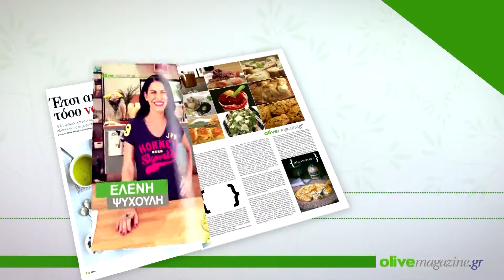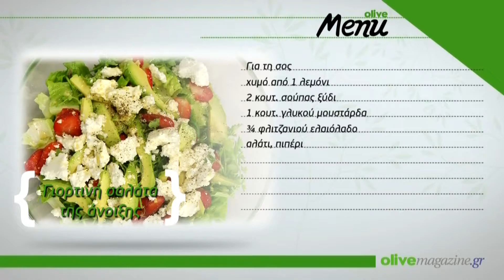Γιορτινή σαλάτα της άνοιξης - olivemagazine.gr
Η σαλάτα στην πιο νόστιμη και αρωματική ανοιξιάτικη εκδοχή της “παντρεύει” τη ρόκα και το μαρούλι με μυρωδικά, αβοκάντο, φράουλες και ανθότυρο και περιχύνετε με μια δροσερή σoς.